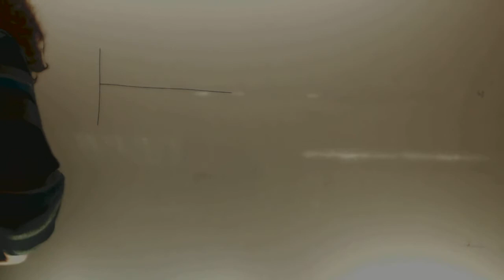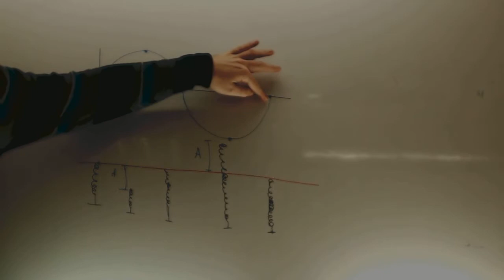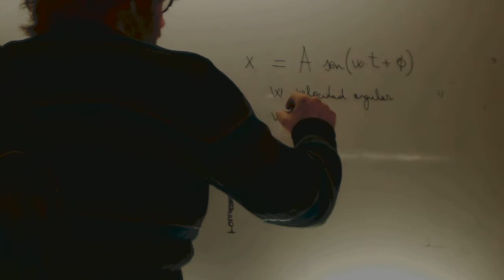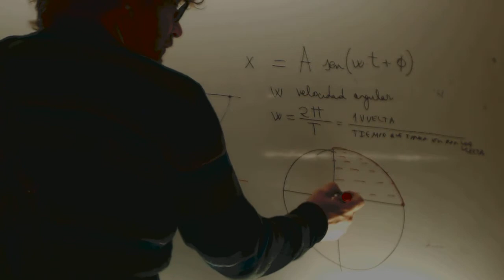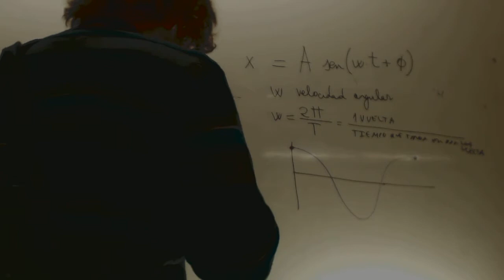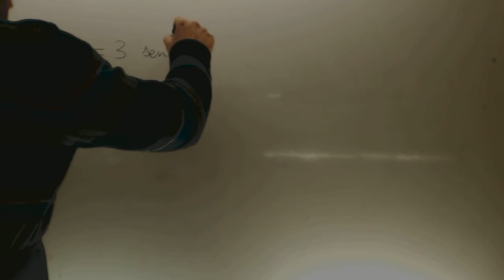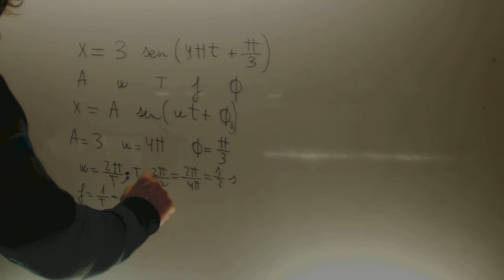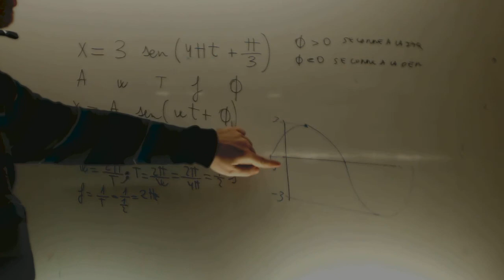Introduccion al movimiento armonico simple Fisica 2 Bachillerato Academia Usero Estepona